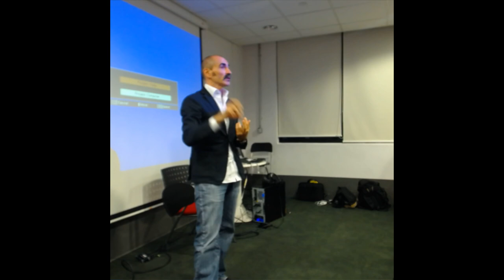The Future of Sports and Virtual Reality - Singapore Virtual Reality Meetup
Speaker: Maurizio Barbieri (Head of Sports, Samsung Asia)

A highly passionate VR advocate and tech entrepreneur in his own right, Maurizio will share his perspective on the possibilities for rich and immersive experiences to come for sports fans, athletes, content creators and broadcasters.